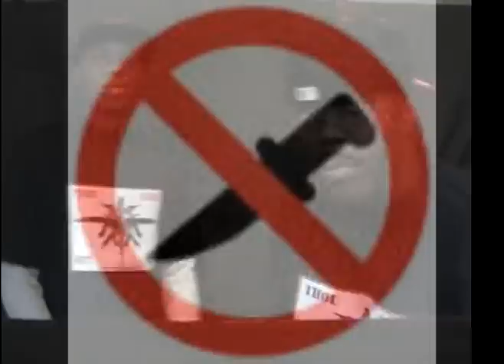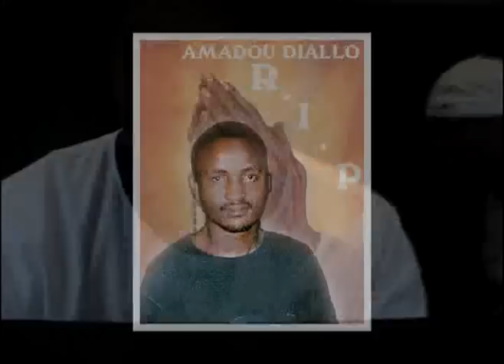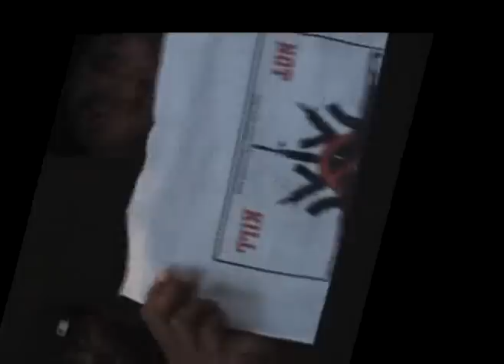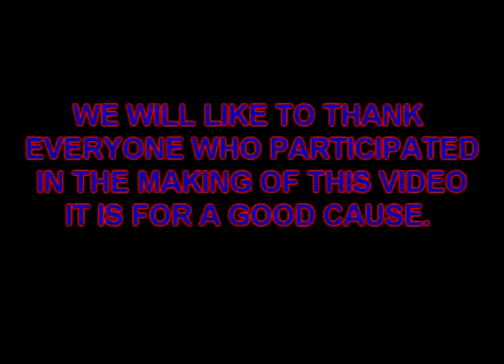TRIBUTE TO LOST LOVED ONES (THOU SHALT NOT KILL)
stop gun violence